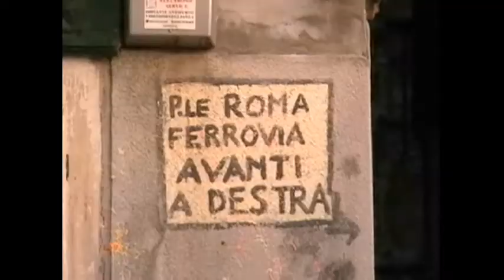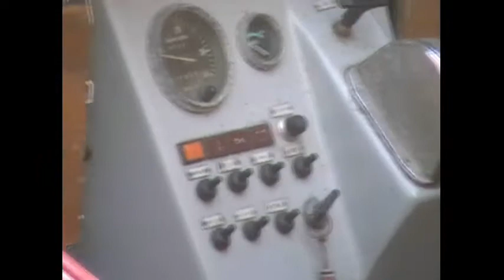"SIDE STREETS" OF VENICE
Go just a couple of blocks from the main "tourist areas" of Venice and you're in a very different city.  This is a Venice where the loudest noise is schoolchildren playing.

These pictures were taken in 2007 in the San Polo and Santa Croce neighborhoods, in an area between the Rialto Bridge and the railroad station.